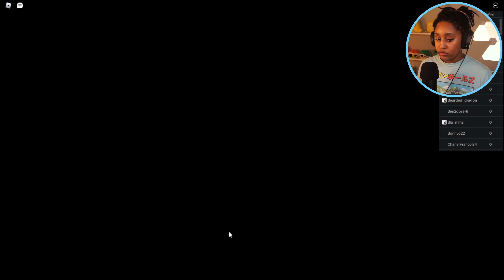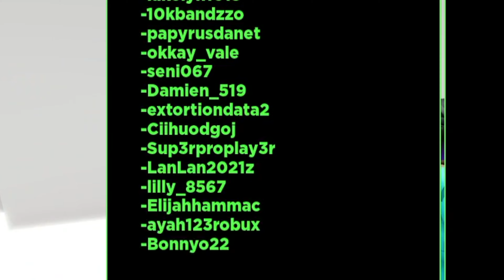Beating Roblox Squid Game!! (Finally)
Beating Roblox Squid Game was a challenge,  but we finally did it!
Based of the Netflix show "Squid Game" we will be playing Roblox Squid Game!
Roblox Squid Game Part 2 will show you all the deaths and some new features that were added. Buying Pushes is definitely worth the Robux in this game! Enjoy!

I cover a huge variety of games and some may be requested!